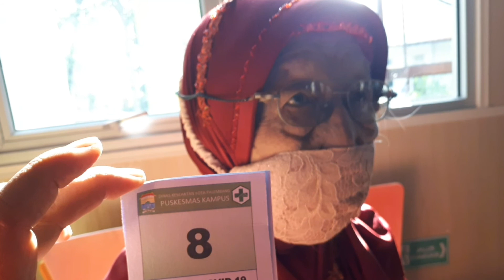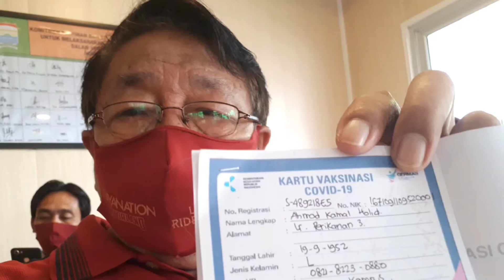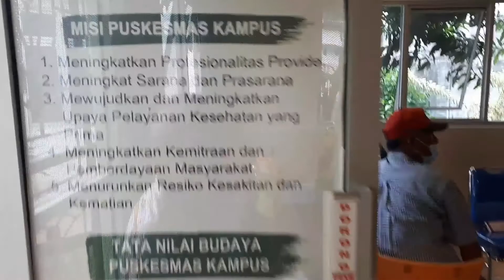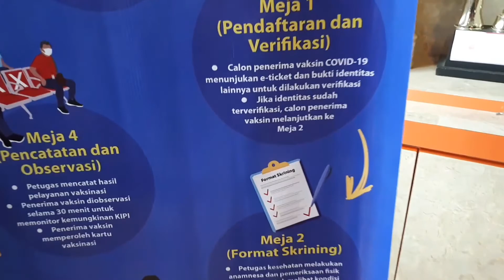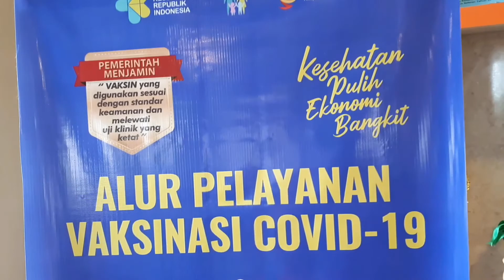myvlog006_Oldman_vaccination_calling_is_myturned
pasticipated on oldman vaccination has contributed to successed of Indonesian of Ministry of Health for stopping transmission of covid-19.is spends a lot of money more then 104 trilion rupiahs